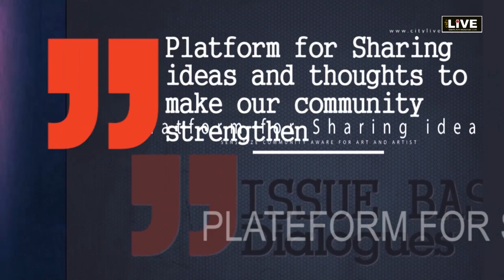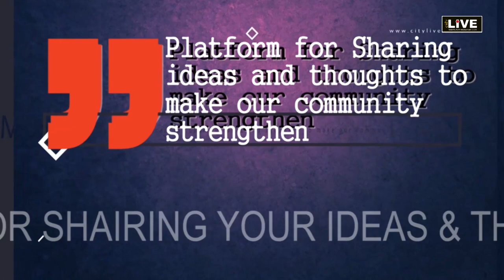CityLIVE - पोलिटिकल कल्चर और पोलिटिकल करेक्टर तो किसी भी पार्टी का है ही नहीं - Prof Ladkumari Jain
Dialogue with Ladkumari Jain ( ex-chairperson of Rajsthan Mahila Ayog; ) session moderatoe Ashok Rahi  पोलिटिकल कल्चर और पोलिटिकल करेक्टर तो वर्तमान में सभी पार्टियों ने ताक पर रख दिया हैं । हर ५ साल में होने वाले चुनावो में कमोबेश सभी राजनीतिक पार्टियों के मेनिफेस्टो में महिलाओ को ३३% आरक्षण के नाम पर अपना अपना वोट बैंक पक्का किया जाने का प्रयास किया जाता हैं पर हकीकत इससे कोसो दूर  - Prof. Ladkumari Jain, ex-chairperson of Rajsthan Mahila Ayog;